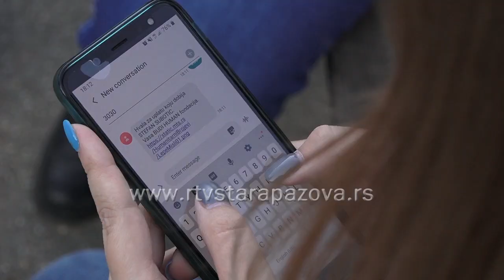Svi za Stefana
Za lečenje dvadesetdvogodišnjeg Stefana Subotića iz Belegiša koji boluje od akutne limfoblastne leukemije do 25. avgusta potrebno je prikupiti 40.000 evra kako bi nastavio sa primanjem terapija u nemačkom gradu Flenzburgu nakon zračenja koje je obavio u Srbiji. Svi koji žele da pomognu u Stefanovoj borbi s ovom bolešču mogu to učiniti slanjem SMS-a sadržine 360 na broj 3030 ili uplatom na dinarski račun 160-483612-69.